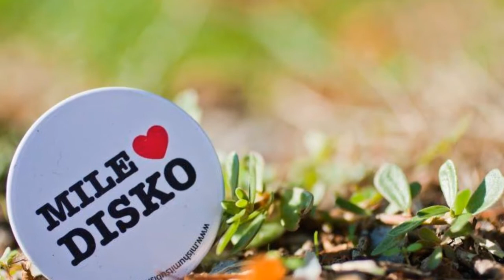Walking on sunshine - Fargo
Walking on sunshine - Katrina & The Waves /cover Fargo/
By Goofy - Fargo collection